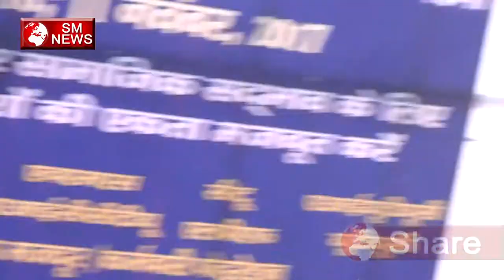Gujaratiyo की Jubani Modi JI की कहानी - AITUC,CITU,SM News